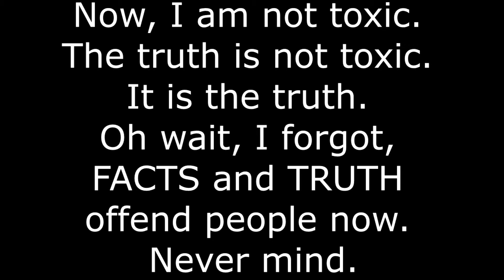Fortnite Stream Highlights #1: Get Baited